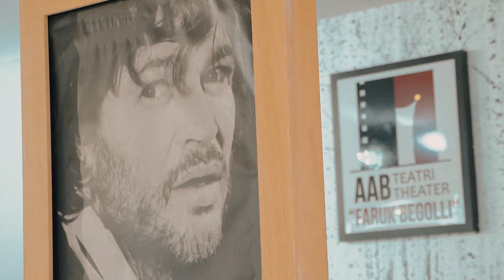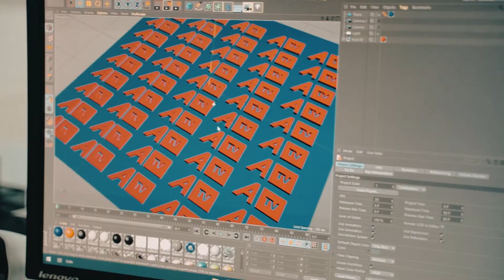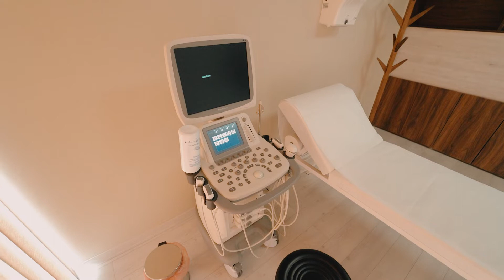Premises of the Faculty of Public Administration